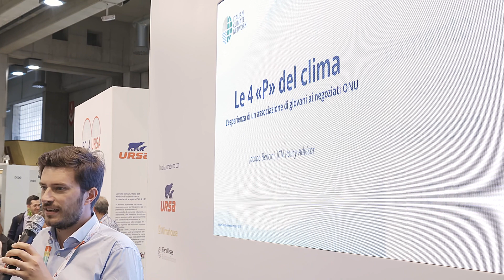Jacopo Bencini - ISOLA URSA | Klimahouse 2022 - Bolzano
Jacopo Bencini - Policy Advisor ICN
a ISOLA URSA - Klimahouse 2022 - Bolzano